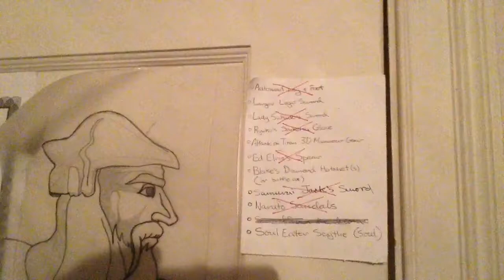Crafting Project Updates (9-17)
For the past few months, I haven't had any art supplies to start/finish any projects. But today I went to Michael's and picked up some stuff, and now I have 4 projects to finish! Yay productivity! Be cool YouTube!